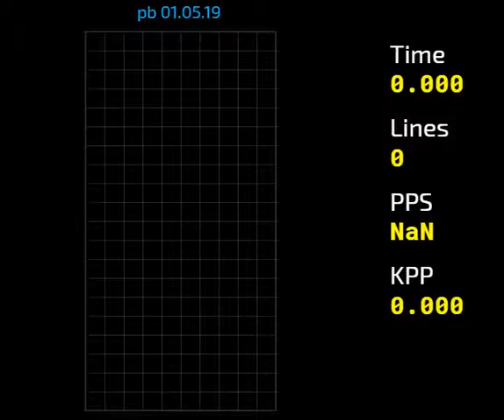sub 60 is close